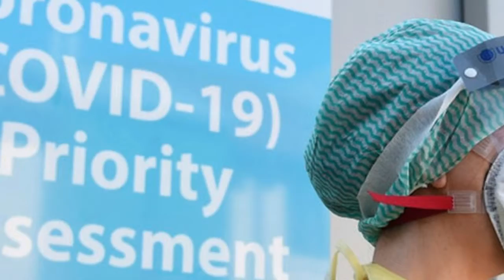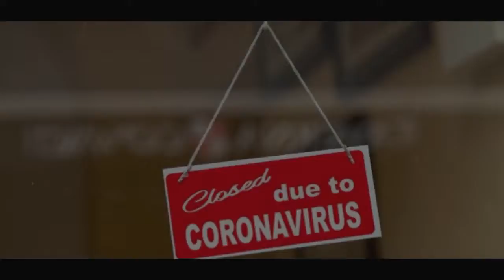Champions- A Tribute to Healthcare Workers Coronavirus 2020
This video is a tribute to the healthcare workers, EMTS, firefighters and police that are on the front lines for this pandemic. Thank you for your selfless service. This video was assembled from dozens of news clips and footage from the internet. It was not created for any financial gain, just to lift the human spirit. Music by Barns Courtney
We hold no copyright to any of this material
Thank you to the grocery store workers, bankers & gas attendees as well